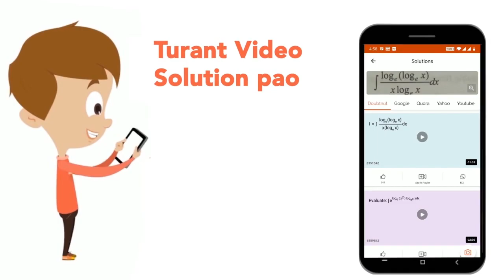The magnifying power of a telescope is 10. What would be its new magnifying power if the focal l...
The magnifying power of a telescope is 10. What would be its new magnifying power if the focal length of the objective is doubledand the focal length of the eyepieceis halved ?
Class: 11
Subject: PHYSICS
Chapter: RAY OPTICS (MIRRORS, LENSES AND OPTICAL INSTRUMENTS)
Board:IIT JEE

👉 Have Any Query? Ask Us.